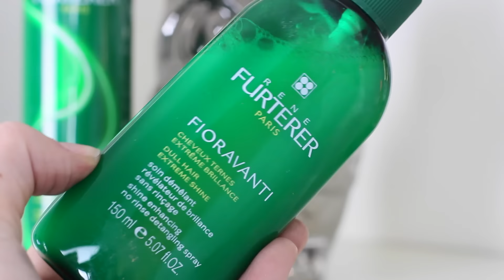Favoris d'Octobre ♥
Ma série Halloween est terminée, retour aux vidéos régulières ! Je vous présente aujourd'hui mes favoris du mois incluant des produits maquillage, capillaires et soin de peau ! Fibres contre la chute de cheveux, palette nude abordable, nettoyant visage populaire...
Bonne découverte ;) x

● PRODUITS MONTRÉS ●

- Collier DYNAMITE
- Rouge I'M 002 PUPA

● MUSIQUE ●

- Catch the sun, Hudson Music Library

♥ CODES PROMOS ♥